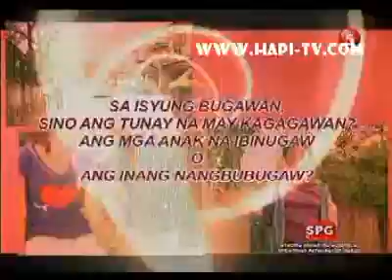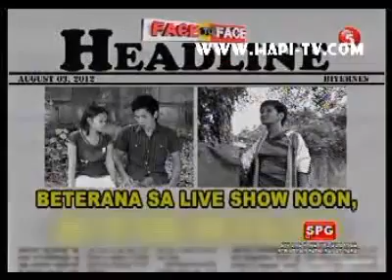1/4 Mga Anak, binugaw ng ina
Sino ba naman ang hindi mahahabag sa naging kalagayan ng batang ito na nanabik sa pagdamay ng kanilang sariling ina?